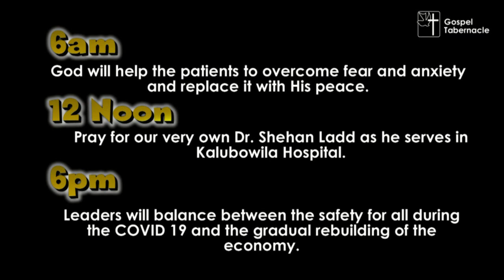Thought for the day 24|04|2020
Thought for the day by Ps. Sean Rajapakse